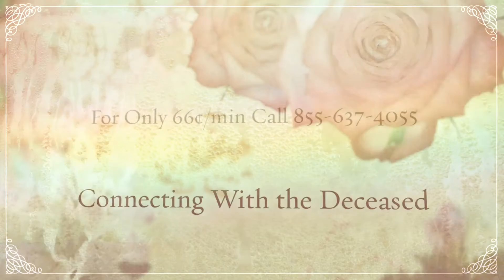Psychics Local To Mount Hope, Ontario